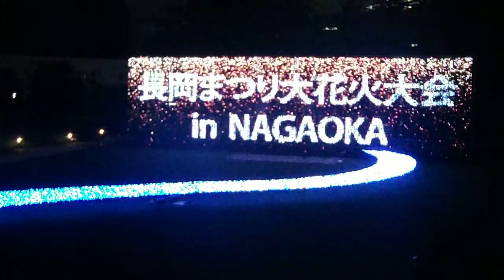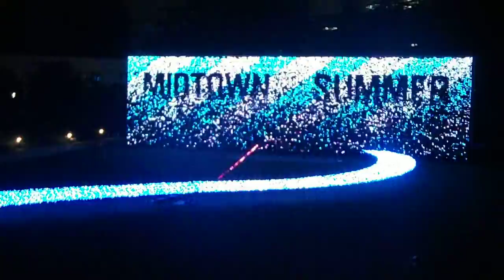DSCF1048東京ミッドタウン20160719花火MIDTOWN SUMMER20160719